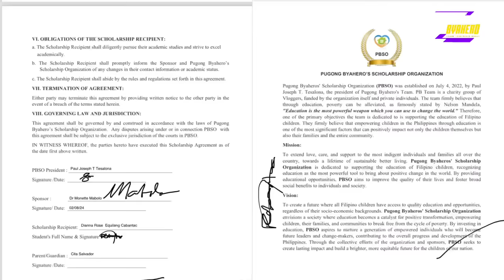PART 3 BUMUHOS ANG AMING MGA LUHA SA MAGANDANG DALAGITANG ITO